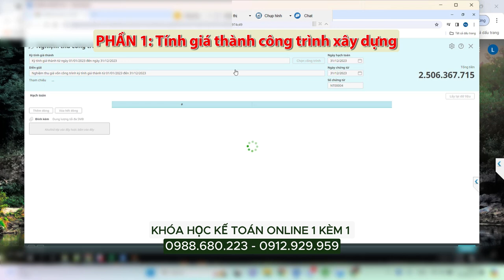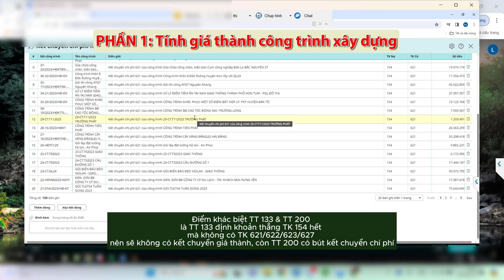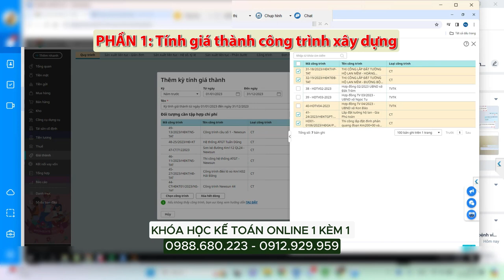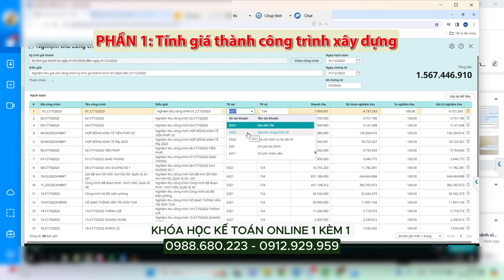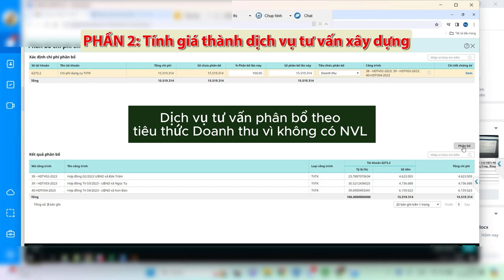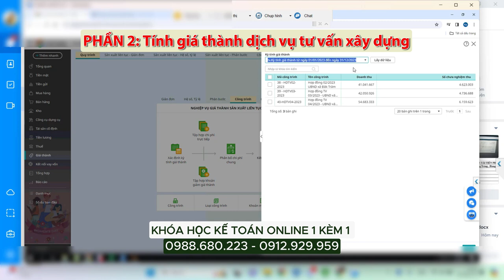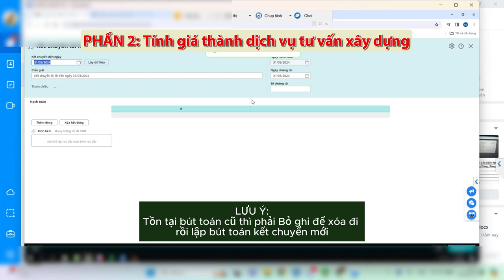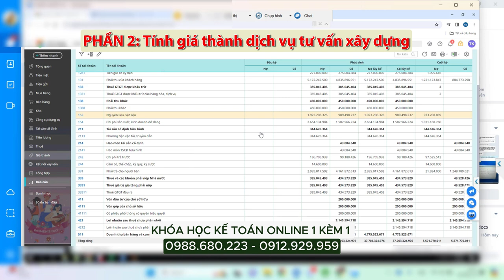02 Cách Tính Giá Thành Công Trình & Dịch Vụ Tư Vấn Xây Dựng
Bài giảng chia sẻ về 2 cách tính giá thành gồm giá thành công trình theo tiêu thức NVL trực tiếp doanh thu & giá thành dịch vụ tư vấn theo tiêu thức doanh thu

📌 Đến với Trung Tâm Kế Toán Việt Hưng bạn sẽ được:
- Thời gian học: Vô cùng linh hoạt từ 8h30 - 23h00.
- Số buổi học: Không giới hạn.
- Giáo trình động: Cập nhật liên tục trên website.
- Chứng từ sống: Thật
- Giáo viên: Có kinh nghiệm trên 12 năm kinh nghiệm
- Hỗ trợ miễn phí: trọn đời.

►  Các khóa học KẾ TOÁN DOANH NGHIỆP